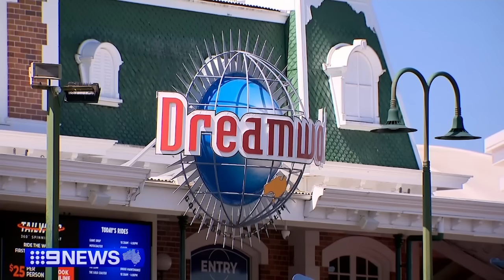Handler mauled by tiger at Dreamworld on the Gold Coast | 9 News Australia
A woman is recovering in hospital after being mauled by a tiger at Dreamworld on the Gold Coast.